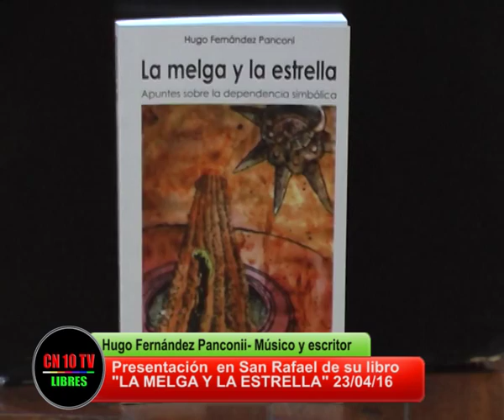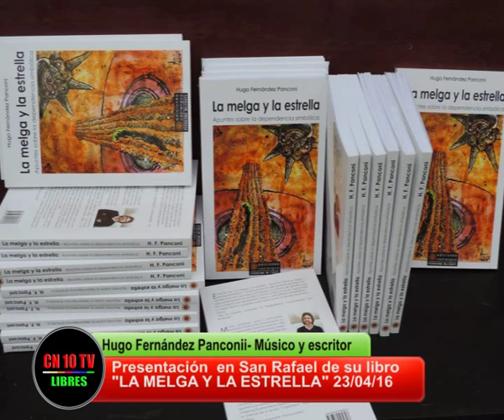Presentación del Libro "La Melga y la Estrella"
CN10TV y Canal 10 San Rafael entrevistan al escritor y músico Hugo Fernandez Panconi que presentó su libro "La Melga y la Estrella" en San Rafael Mendoza el 23 de abril de 2016